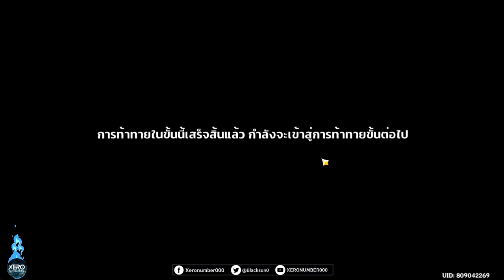【📜Full Game】กิจกรรม: งานเลี้ยงอำลาแด่ผู้ละทางโลก_EP4 Patch 3.7 I Genshin Impact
0:00 intro มา!!
0:05 เริ่มเกม
0:21 อธิบายกิจกรรม
0:42 การเลือกบัฟผ่าน 8,000 แต้ม
1:40 ตัวละครทั้ง 8 ที่ใช้
2:09 Boss 1
3:44 ข้อควรระวังในการเล่น
4:38 Boss 2
7:15 ปรับตัวลุยบอส
9:24 ของรางวัล

1.จงรับชมด้วยความสุภาพเรียบร้อย
2.ไม่พูดถึง  บุคคล/หัวข้อที่ไม่เกี่ยวกับหัวข้อการสนทนา
3.จงสปอยน์เนื้อหาเฉพาะเมื่อได้รับการร้องขอ
4.จงเป็นมิตรสหายที่ดีต่อกัน ไม่แสดงความเห็นเชิงลบ
5.จงรับชมอย่างสนุก และเป็นพลังบวกต่อไป